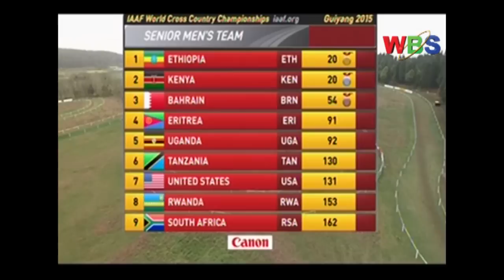UGANDA EFUNYE OMUDAALI OGW’EKIKOMO MU MPAKA Z’ENSI YONNA E CHINA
Newankubadde abaddusi ba Uganda balafubanye mu mbiro zonna, tebasobodde kuwangula Ethiopia ne Kenya ez’erisizza enkuuli mu mpaka z’ensi yonna eza World Cross Country championship eziyindidde e China.
Mu basajja, Uganda egezezaako okwerwanako era egenze okumalako ng’abaddusi baayo okuli Fred Musubo ne kapiteeni Joshua Cheptegei bakutte ekifo kya munana ne 11, ate Mande Bushendich ne Abel Chebet bamalidde mu kifo  kya 30 ne 32.
Katufune ebibadde mu mpaka zino e China:
Details follow: